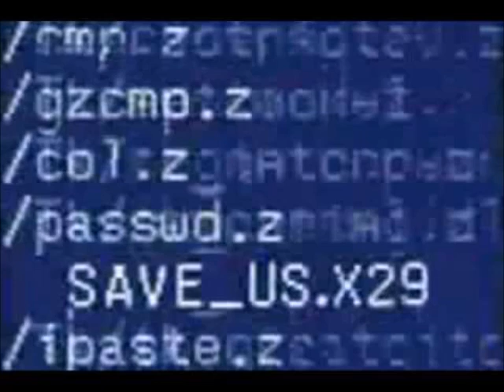The Charlatans UK - Senses (Evening Session Oct 99 BBC Radio 1)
From the Evening Session Oct 99 BBC Radio 1 on the Deluxe Edition of Us And Us Only.